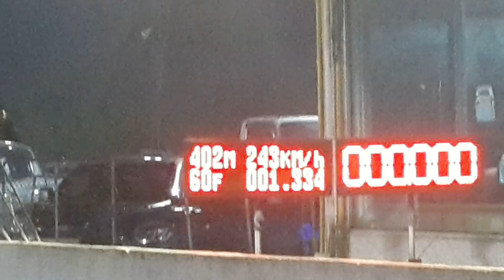3000 Pro มาร์การยาง อู่ป๊อกแปดริ้ว 9.280 sec. test run isuzu race spirit 2022